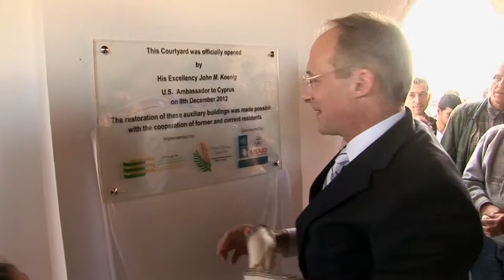Kontea Courtyard opening ceremony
A film about the opening ceremony of the Saint Charalambos Church Courtyard in Kontea that took place on December the 8th, 2012.